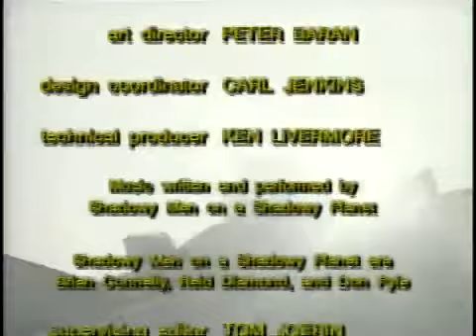Kids In The Hall S2 Ep05